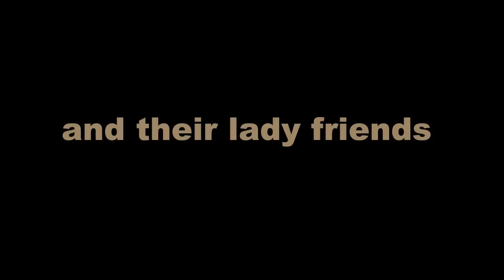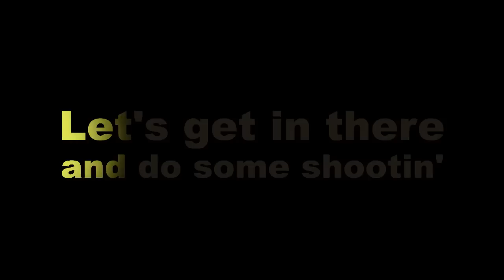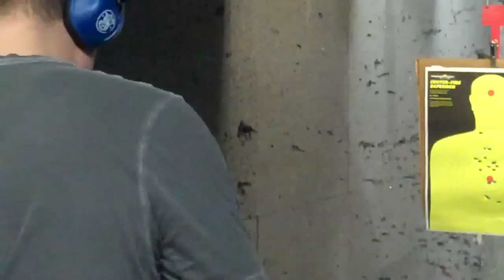Force Multiplier (FMX) 2 - Day out with Jimbo and Keelen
Range Day with YouTubers MrJimbofox and EdgedWeapon88.